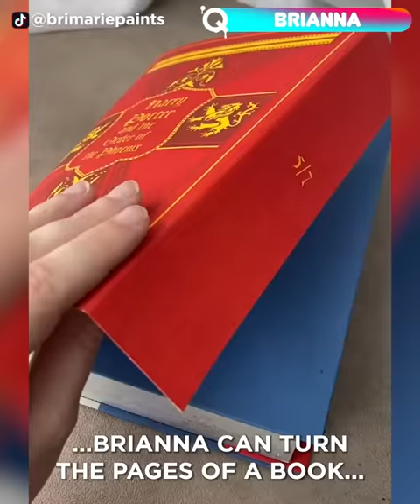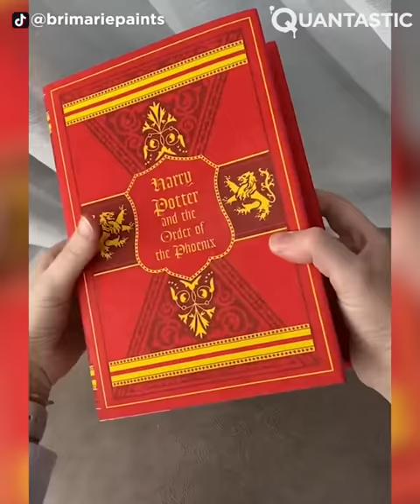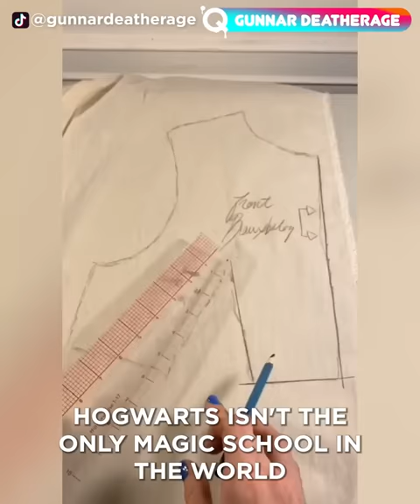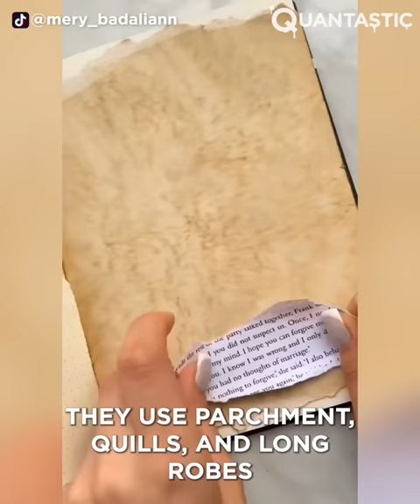Creative Harry Potter Artwork That Is At Another Level ▶4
It's been more than 20 years since Harry Potter arrived at Hogwarts and on our bookshelves, but the universe is as alive as ever. If you don't believe us, watch this review of unique Harry Potter art, and tell us what you think. Enjoy!

Thumbnail by:
SALAVAT FIDAI

Thumbnail by:
ERICKA VANHORN

brimariesells.Etsy.com